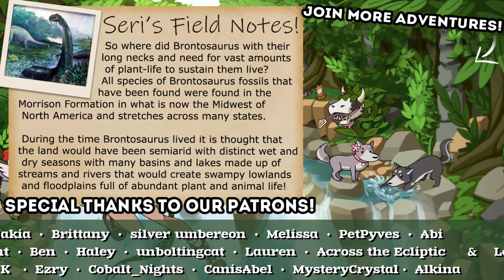💀 Trial and Error by TRILOBITE?! 🪐 Birthdays the Beginning! • #6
Join Seri the Pixel Biologist as we dive into Birthdays the Beginning!! A new sandbox game in which players create cube-shaped worlds that give rise to diverse and unique lifeforms - including prehistoric creatures that dwell in ancient seas and all the way up to trying to create a world ready for human civilization!

🌿💚 Stay curious!! 💚🌿